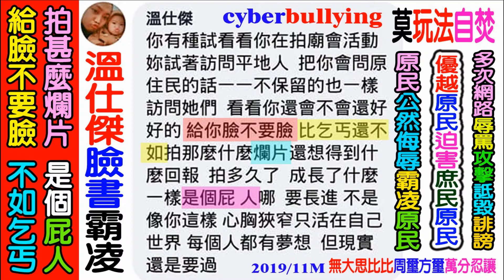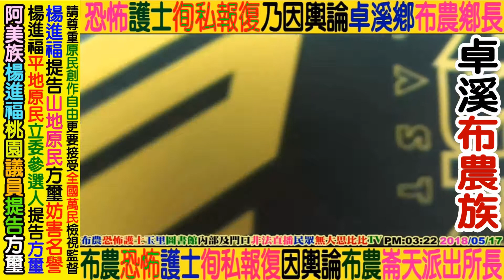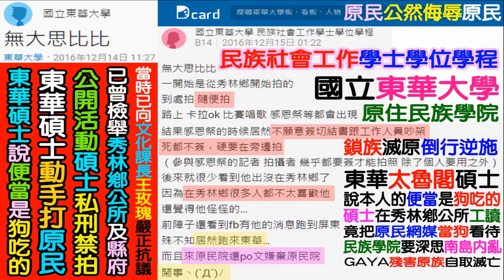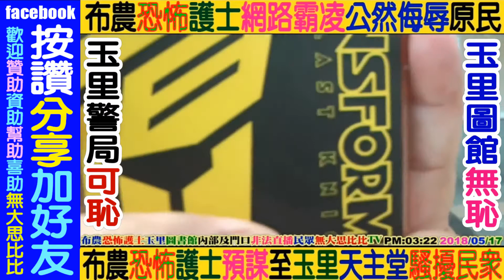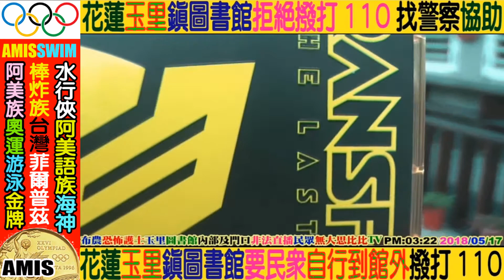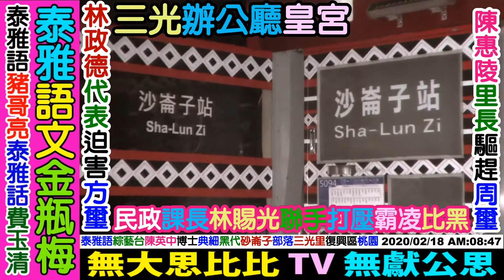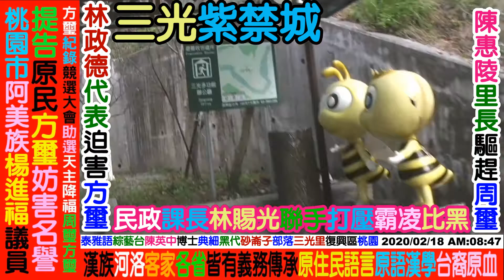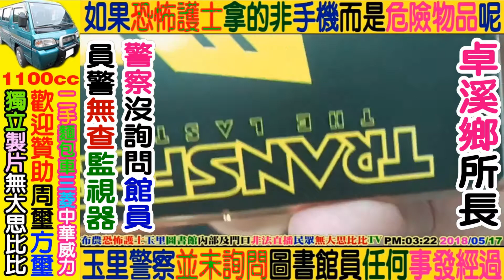2020 02 18 泰雅族語：陳英中博士(典細黑代)母語教學。NO3第三集(共四集)砂崙子部落三光里(里長及林代表村幹事請勿違法迫害原民方璽)復興區桃園歡迎贊助YouTuber無大思比比FB周璽方璽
基督不會歧視無大思比比
長老不會歧視無大思比比
GAGA不會歧視無大思比比

109年全國泰雅運動會的便當太浪費了很多都丟到垃圾車

YouTuber(facebook)：wudasibibi
臉書FB：chou.shi.fang.shi，周璽方璽，wudasibibi，無大思比比。
YouTuber：chou.shi.fang.shi，周璽方璽，wudasibibi，無大思比比。
四川人(蒲江縣)：比黑_杜米_巴辣思 (部落比比很黑)

2300萬台灣原民漢族同胞都要勤勉學習^^say Truku

感謝德魯固((艾石生))校長：拒絕((食餘))幫助高山原住民周璽方璽。

還是推案?